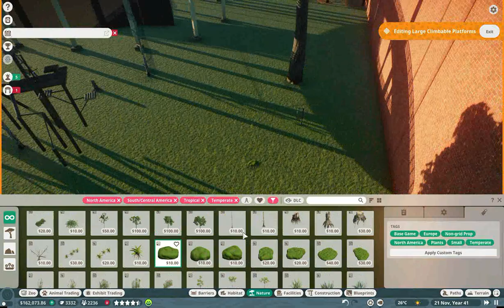Planet Zoo Episode 11 Climbing On Up (FIXED)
I know, this is a rehash of the one uploaded earlier, but something happened and something went wrong so I decided to look at it and fixed it :-)